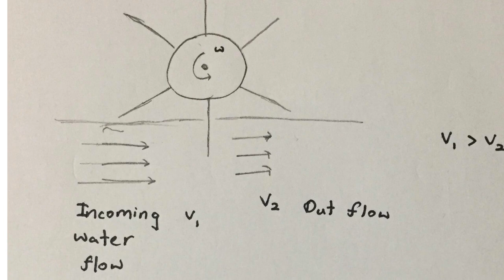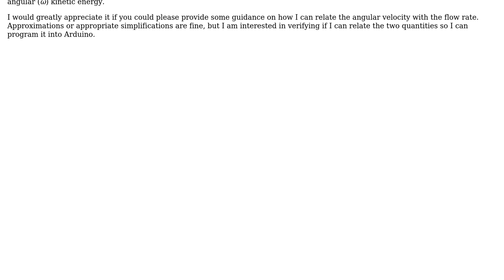Engineering: Angular Velocity And Flow Rate Relationship Of Turbine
With thanks & praise to God, and with thanks to the many people who have made this project possible! You are responsible for your own actions.